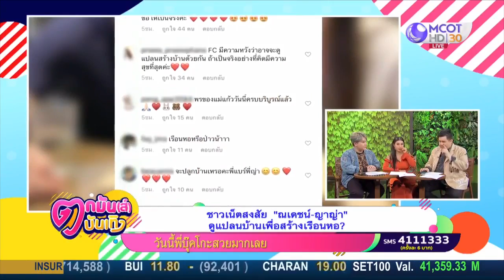ณเดชน์ - ญาญ่า รายการตกมันส์บันเทิง 5 มี ค 2563 ฟัง “บุ๊คโกะ เต็นท์ ชมพู่” เม้าท์ข่าวบ